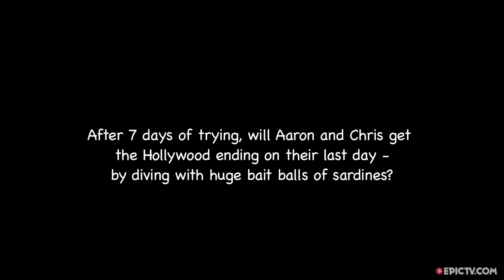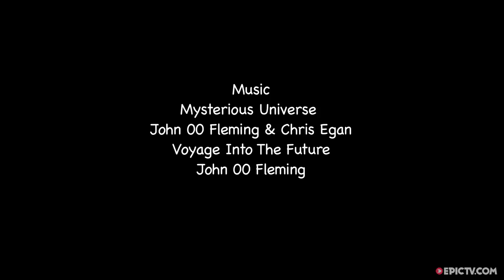This Guy Took A Selfie With A Shark | Fish'n Tings, Ep. 2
Underwater photographer Aaron Gekoski is supposed to photographing one of the largest migrations in the world's oceans but the conditions have stymied him. Just when it looks like the entire trip has been a giant waste of time and money, Aaron and his friend Chris Scarffe hit on another idea. Given that they're in the shark capital of the world, the two formulate a plan to grab a selfie with one of the sea's apex predators.

Easier said than done. Check out Aaron and Chris' incredible composure as they jump in to a school of sharksand go about trying to get the one shot that will capture their experience perfectly. It's not all fun and games though. Although swimming with shark sounds dangerous, Aaron insists that he is actually in very little danger. In fact, many sharks find themselves and their ecosystems threatened and he hopes that this one small gesture can help to raise awareness that they are not always the monsters the are made out to be. It goes without saying: these guys are trained professionals, don't try this at your local beach.

Director: Chris Scarffe
Producer: Chris Scarffe/Aaron Gekoski